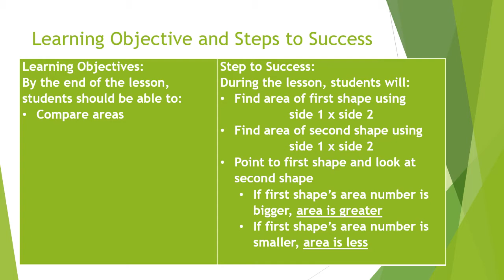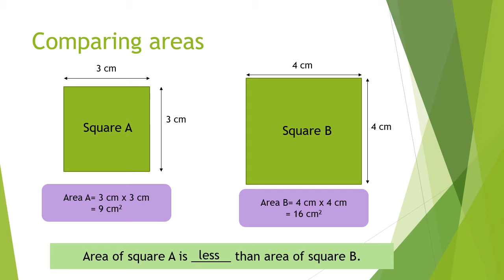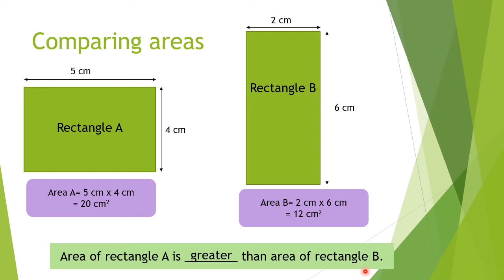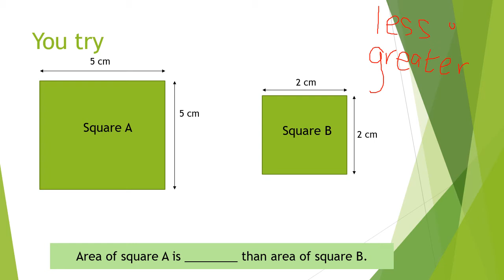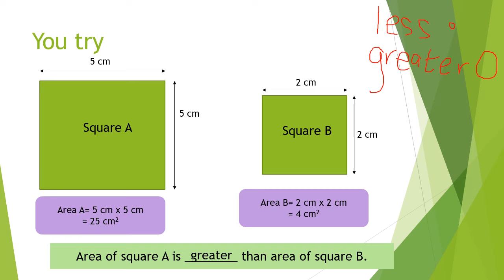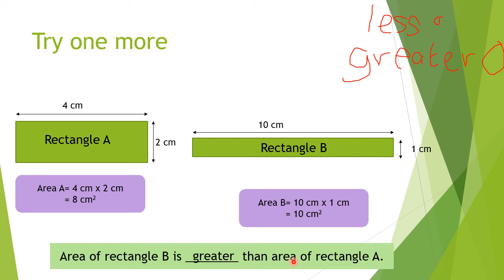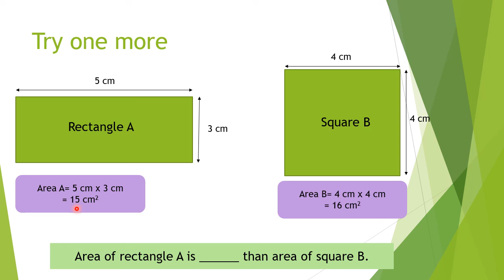Year 2 Comparing areas 18 June